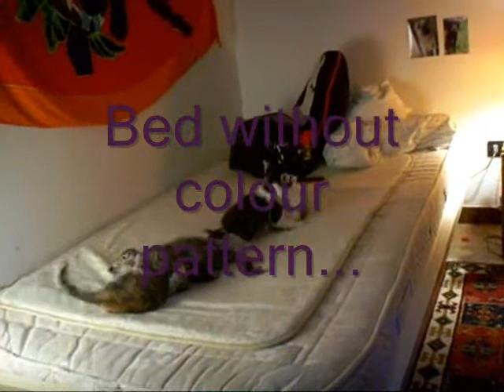Kittens....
kitten mix - 8 weeks old (05 May 2009)